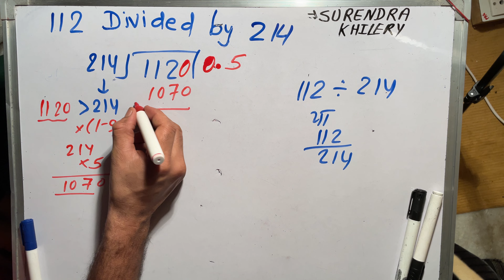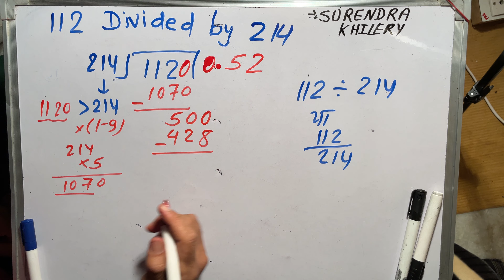112 divided by 214 | divide kaise karte hain | bhag karna sikhe (in Hindi) | Surendra Khilery